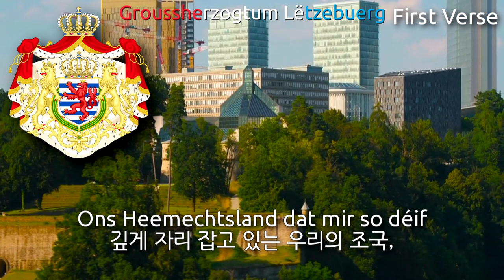National Anthem of Luxembourg - Ons Heemecht (룩셈부르크의 국가)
Personally, this is one of the worst national anthems.

Used Videos
1. Luxembourg - 4K AERIAL DRONE